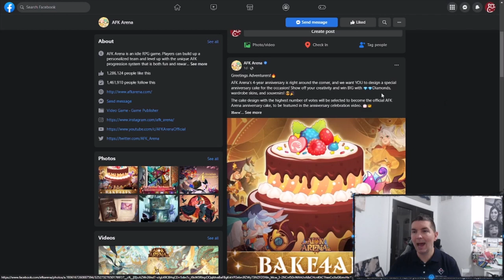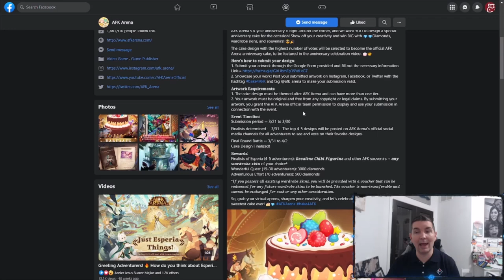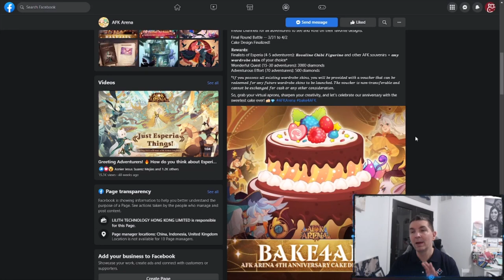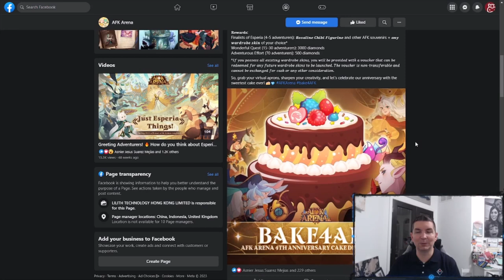GET READY FOR THE 4TH ANNIVERSARY! [FURRY HIPPO AFK ARENA]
Tough choice between two awakened heroes!